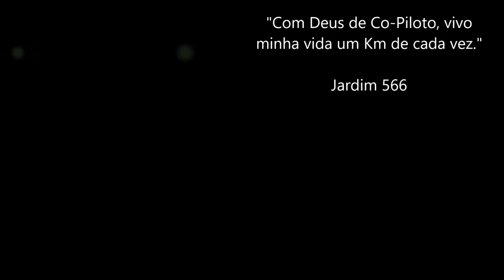🏝 Carregamento em Quemchi / Ilha de Chiloe - Chile 🇨🇱